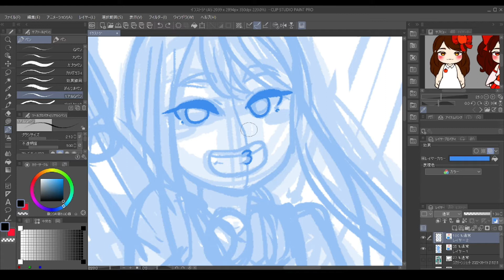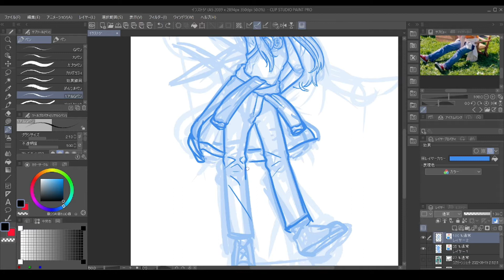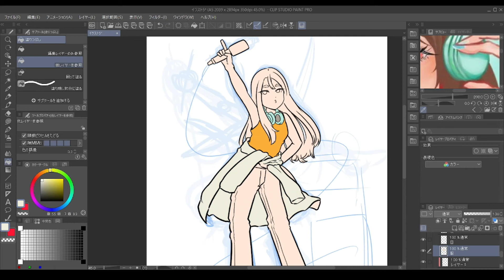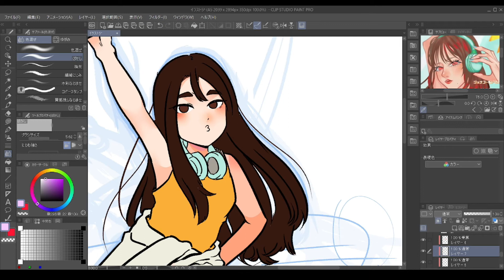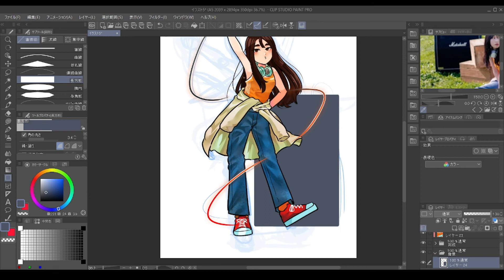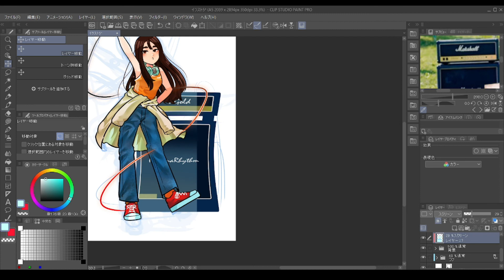【ハジマリズム】ジョナゴールドを描いてみた。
【ジョナゴールド】
2022年4月よりシンガーとしてのソロプロジェクトスタート。デビューシングル「7号線」5月7日リリース。iTunes Store ミュージック総合トップアルバムにて初登場1位にチャートインするなど、青森発のポップシンガーとして注目を集めている。

【イラストメイキングの様子】
00:00 タイトル
00:07 ラフ
01:40 線画パート（人物～椅子まで描くよ）
02:48 着色パート
04:37 背景パート
05:28 完成